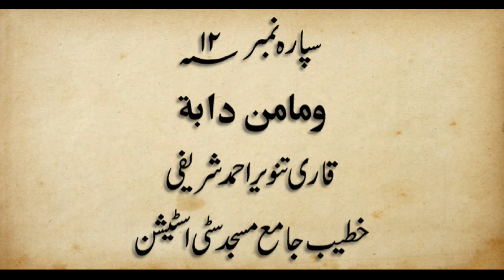Para Number 12 | Shabeena | Ramzan ul Mubarak 2019 | Qari Tanveer Ahmed Sharifi